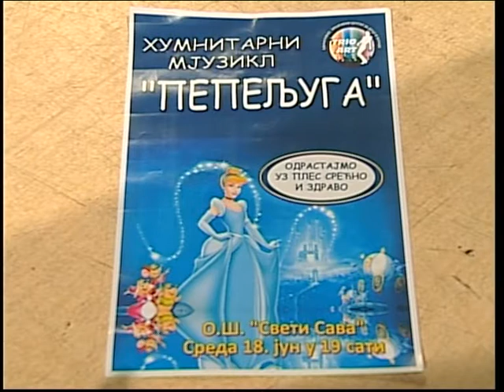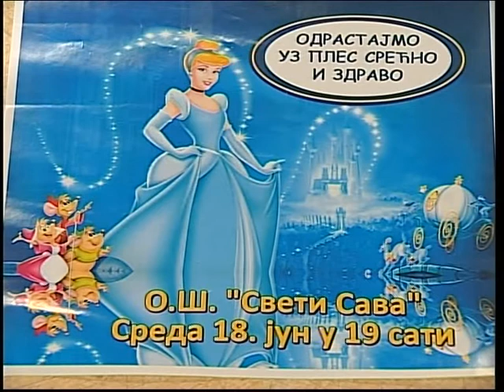IZ JUTRA U DAN 18 06 2014 ZARKO APOSTOLOVIĆ, TRIO ART